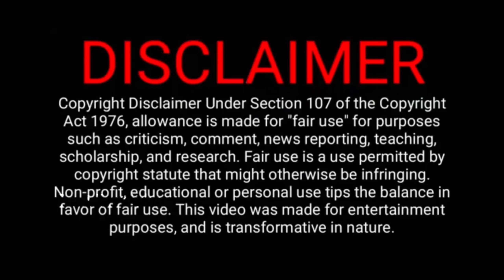Best 25 Tamil Dubbed Telugu Movies List | தமிழ் | Part 4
 I TRY TO GIVE ALL VIDEO AS MUCH AS BEST.